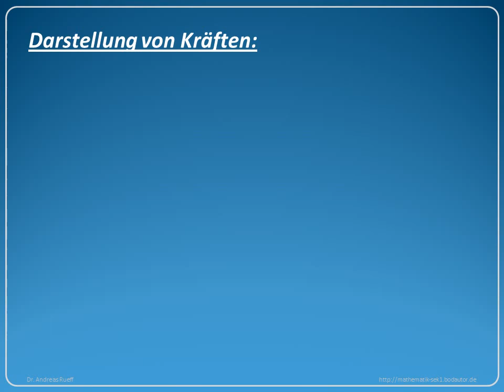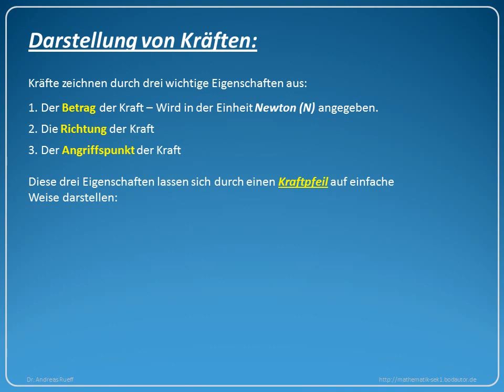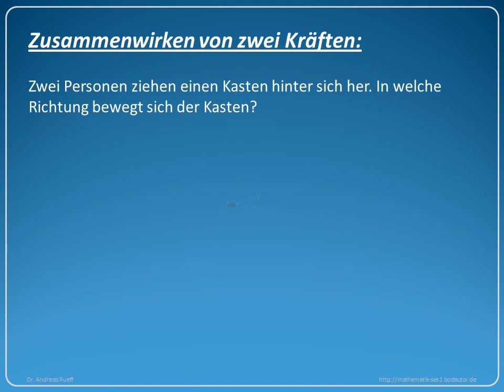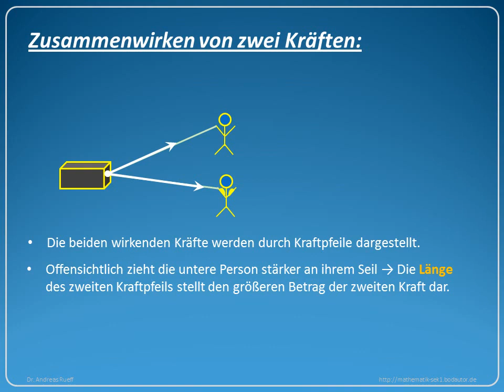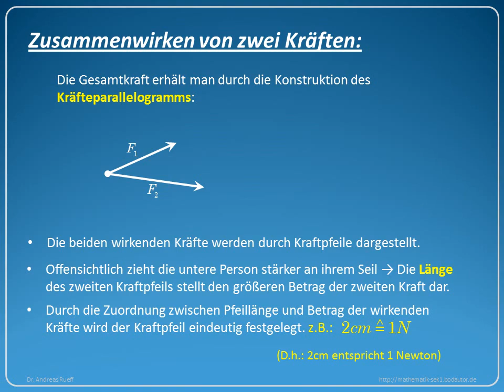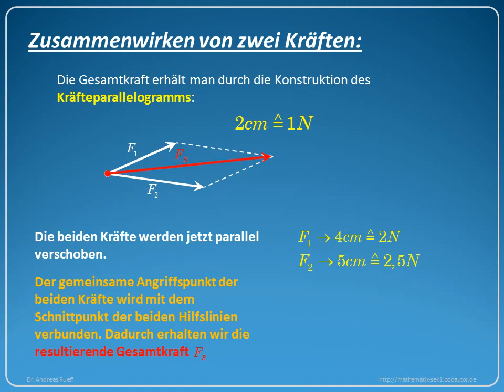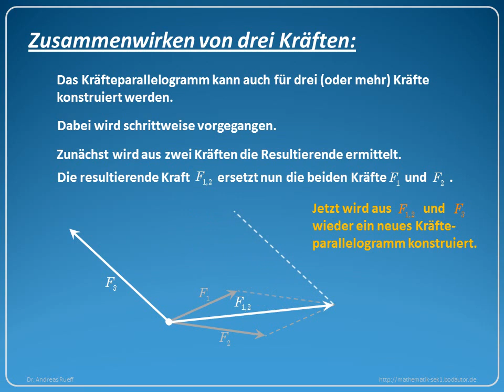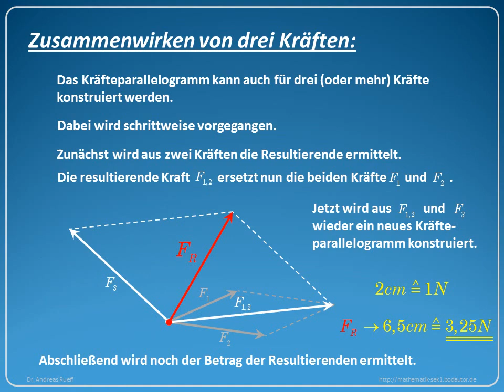Kräfteparallelogramm (parallelogram of forces) - Rueff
Physik / Mechanik: Die Konstruktion eines Kräfteparallelogramms mit Kraftpfeilen wird zunächst an einem Beispiel für zwei Kräfte gezeigt. Anschließend werden drei Kräfte durch eine entsprechende Konstruktion dargestellt.